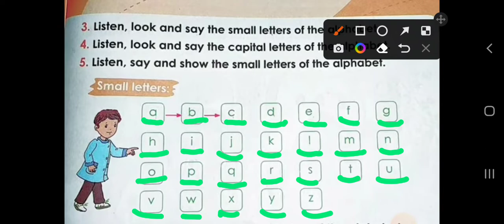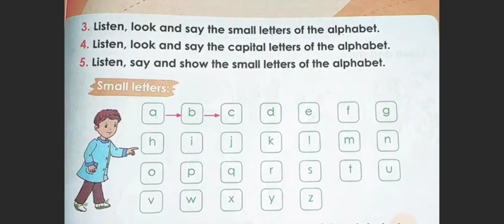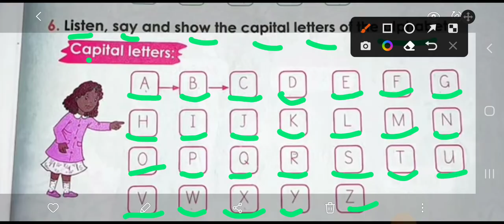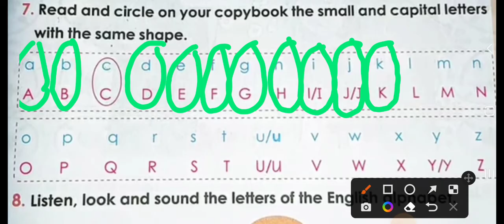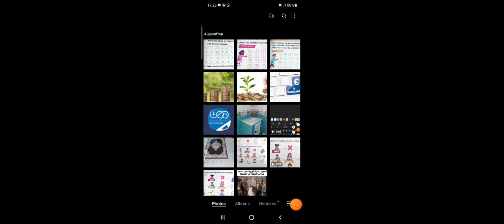حل تمرين الصفحة "7" كتاب اللغة الانجليزية للسنة الثالثة ابتدائي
حل التمرين الصفحة 7 من الكتاب المدرسي السنة الثالثة ابتدائي My first English class
إذا اعجبكم الفيديو لاتبخلو علينا بإعجاب وإشتراك للقناة فضلا وليس أمرا 💚🔔💚